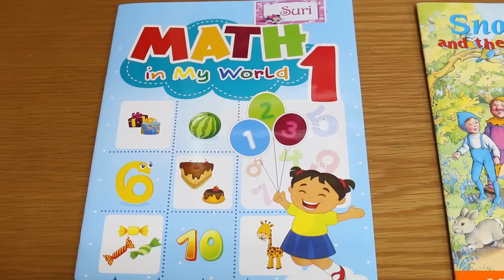This is the Way Song | Morning Routine Kids Song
Sing-along to the fun This is the Way song by Kids Play! This fun morning routine nursery rhymes song for kids will get you pumped up and ready for the day. Are you ready to have fun and play along?

Lyrics:
This is the way we
make our bed
Make our bed
Make our bed
make our bed
We do it every morning

Fluff your pillows
and fold your blankets
Fluff and fold
Fluff and fold
Fluff your pillows
Every single morning

brush our teeth
Brush our teeth
Brush our teeth

Brush your teeth from
Front to back
Front to back
Every single morning

wash our face
Wash our face
Wash our face

Scrub your face with
Soap and water
Soap and water
Soap and water
Soap and water
Every single morning

Wear our clothes
Wear our clothes
Wear our clothes

Put on your clothes
Your shirt and pants
Hat and glasses
Socks and shoes
Every single morning

 eat breakfast
Eat breakfast
Eat breakfast

And your cereal goes
Into the bowl
Add some milk
Use your spoon
Eat breakfast
Every single morning

The left shoe goes on
The left foot
Right shoe goes on
The right foot
Tie your laces then
Stand up
Every single morning